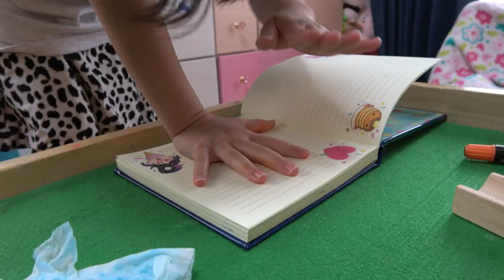ききが朝ごはんを作るよ♪休校・休園中のモーニングルーティン♪【２歳児＆６歳児・新１年生】